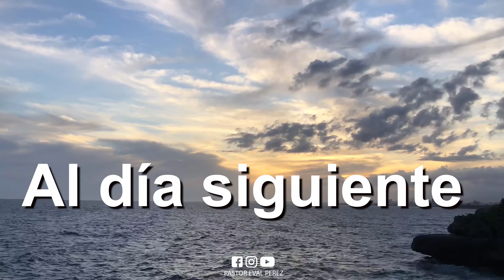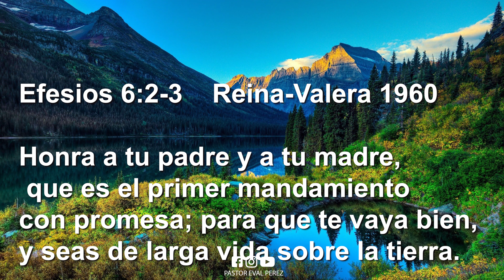Maltrataba a su y mira que castigo recibió.